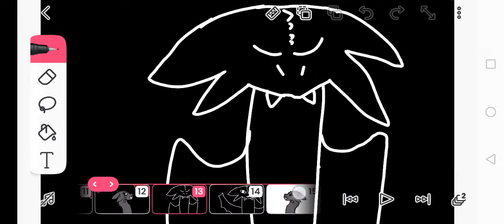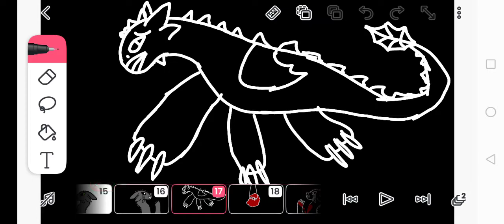Radio meme | Httyd Warning Blood! (Flipaclip)